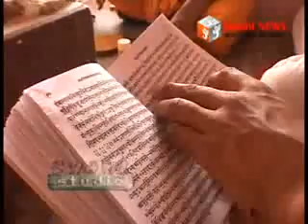श्राद्ध पक्ष में पूर्वजो की आत्मा शान्ति के अनुष्ठान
श्राद्ध पक्ष में पुरे देश से पुष्कर में जुट रहे है श्रृद्धालु। पुर्वजो की आत्मा शान्ति के लिए अनुष्ठान जारी।